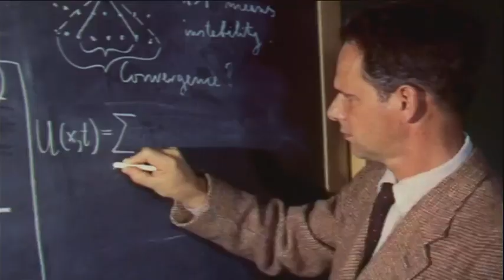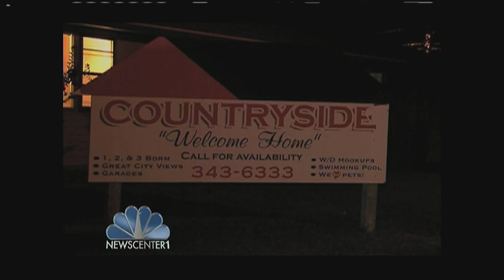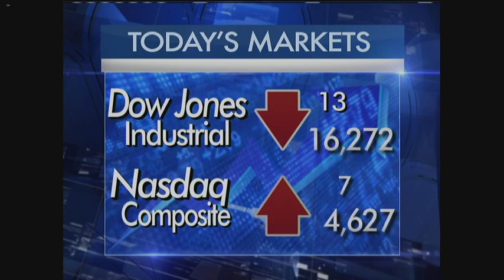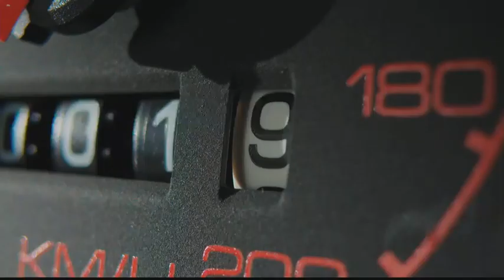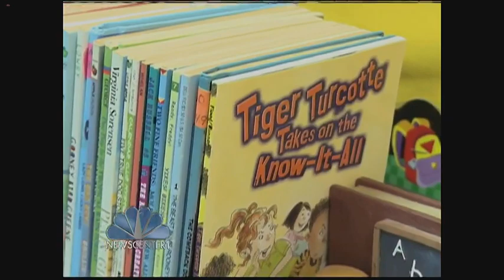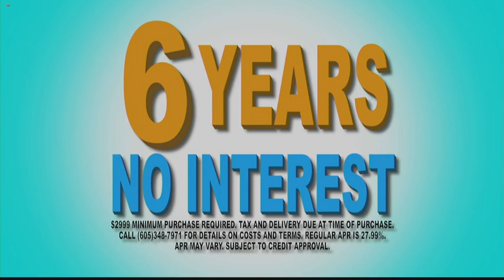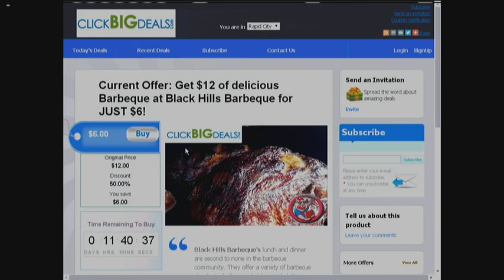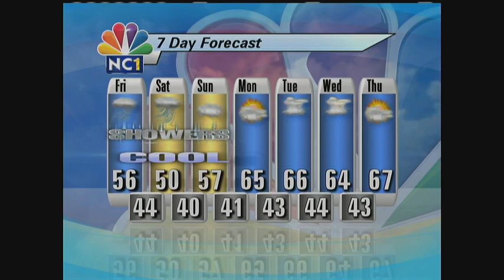NewsCenter1 at 5:30